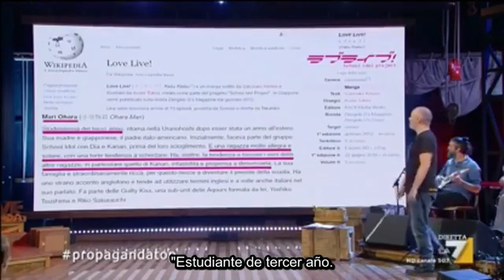Giorgia Meloni fan de Mari Ohara (sub. esp.)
Del 29 Setiembre 2018.